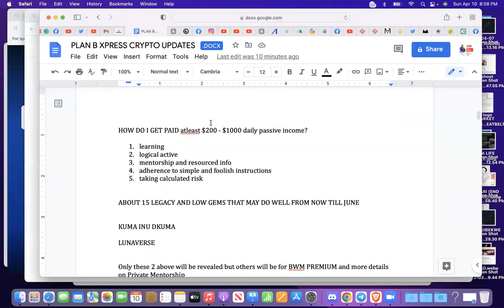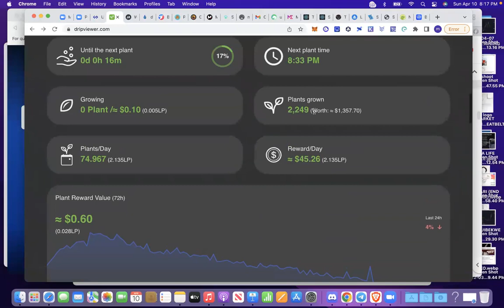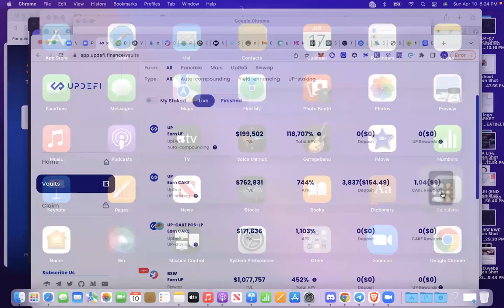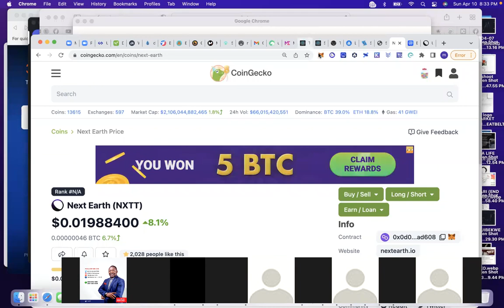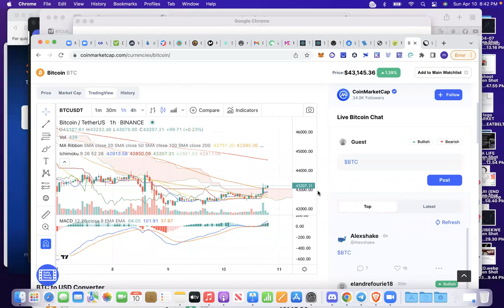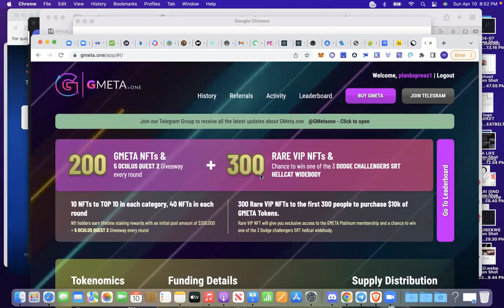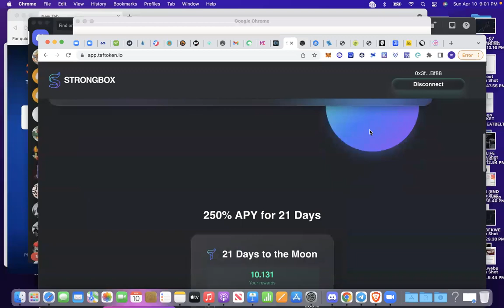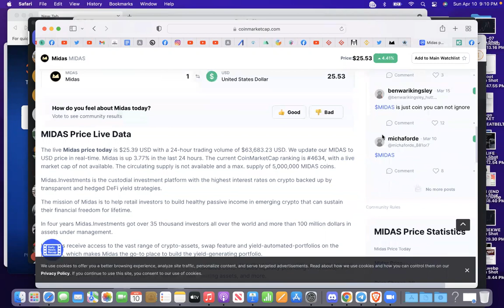PLANBXPREE FREE WEEKLY CRYPTO UPDATE 10:04:2022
PLEASE NOTE
We are bringing more update shortly for different projects and also some risky presale that we may just have to buy the rumors and sell the news later…

We are also on PROMO for PLAN B subscriptions and crypto academy…

IT IS NEVER LATE TO REWRITE YOUR HISTORY, LETS GO!

RUMOR PROJECTS
HYPE around METAVERSE
Spent from minimum of $10 before. But now in round 2 from $50 to as high as your heart can risk, pay via TRON
Participate from a minimum of $50 to as high as you can risk. Pay through USDT TRC20. They are claimed to be building towards the memecoin and metaverse marketplace and will also launch other products. It is good to risk any amount you have capacity to do rather than missing out entirely
SENSIBLE RUMOR PROJECTS
Come join me on PunkPanda, the world's first encrypted messaging App that PAYS YOU to use it & share it! , you’ll be prompted to enter my invitation code: 911888
This is free, just continue to use it to chat and you will be earning the coins free… let us watch and see

Minimum participation is $50 and you can risk as much as your spirit permits. Although the token sales started from $0.10 and now at over $.97. Pay from your wallet either Trust wallet or metamask to experience the best transaction and use BNB smart chain

MINTING PROJECTS

Minimum participation that makes sense is $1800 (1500 euro) but other smaller packages for team builders can go as low as 100 euro. Pay with LTC for cheaper transaction fee or request for Coupon

Provide liquidity for 108% per annum. Do it and generate your link to your friends also

DRIP NETWORK FAUCET
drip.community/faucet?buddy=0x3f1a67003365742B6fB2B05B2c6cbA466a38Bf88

NOTE: copy the attached above wallet address to update your get buddy with before you stake your DRIP COIN
Do this drip and also ask me how to buy BR34P for holding that give you access to alot of airdrops and commissions

Making some passive return from drip garden, dogs and pigs farming and pigen

COINLAUNCHPAD

All staking as occasion served you but i will suggest on my personal opinion you do something reasonable….
We have other good staking projects and they can be revealed once you become one of us

VIRTUAL LAND SALES METAVERSE AND NFTs

REGULAR PROFESSIONAL TRADING

LOW GEMS EXCHANGES

AAX gives you a 50 USDT reward,Come and get it

Register, make sure you do your KYC and other security. Then buy deposit USDT there to buy the QMALL, hold it. You can still stake some minimum of 100 QMALL in QBOX via finance

AI ROBOTIC BOT TRADING

PLAN B XPRESS
Together We Rise